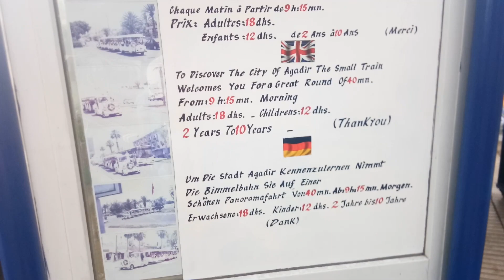TOURIST train ride around Agadir Morocco (KoKo Vlogs #72)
TOURIST train ride around Agadir Morocco (KoKo Vlogs #72), is must if you're interested in having a quick look around the town. it crazy all the developments that are happing and you get to see it on the 40 min journey.